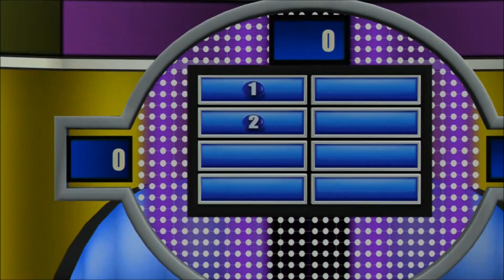Family Feud - PS3 - EP4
Well, I didn't do so great last time. So now I'll try to defeat the Sanders once again.